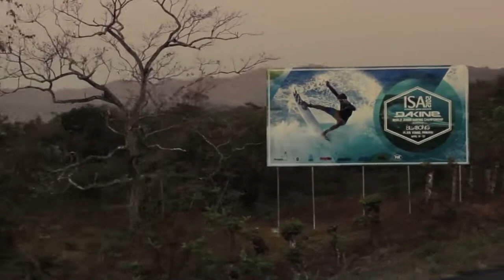DAKINE ISA World Junior Surfing Championship 2012 - Day 3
DAKINE ISA World Junior Surfing Championship presented By Billabong 2012 - Day 3